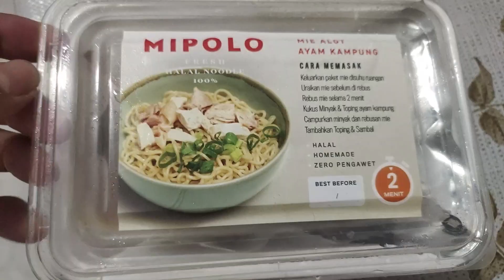Mie Alot Ayam Kampung - MIPOLO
Bakmi MIPOLO

Lagi pesen di Toped. Bakpao dari @yenpao yang masih 1 grup sama Mipolo
eh pas scroll2 kebawah nemu menu bakmi  baru nya Mipolo.
Namanya "Bakmi Alot Ayam Kampung"
Langsung order. penasaran cuy !!

Mi keluaran Mipolo itu biasanya Mi kecil yang Halus & Lembut...nah yang baru ini Alot.

Pas nyoba ternyata ini Mie Alot Ayam Kampung nya badabes !!
ga kalah sama bakmi frozen nya Bakmi Karet Krekot

FYI
Semua menu2 di Mipolo Halal semua yah gaezzz...

Harga 33K